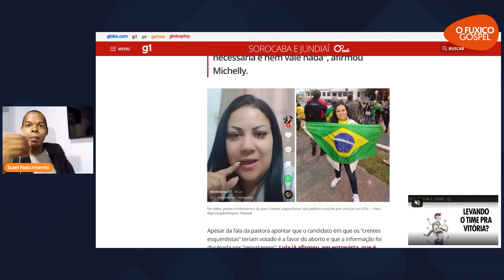Por que Carla Zambeli e Nikolas Ferreira não vão para as manifestações?